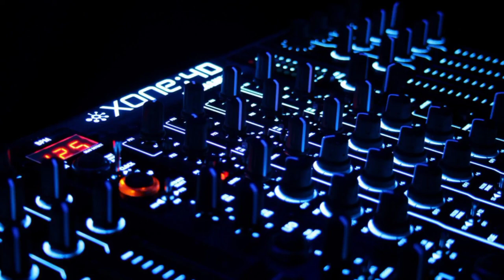Bestiwww (MarvinBarandale X DedeSabunge) Remix